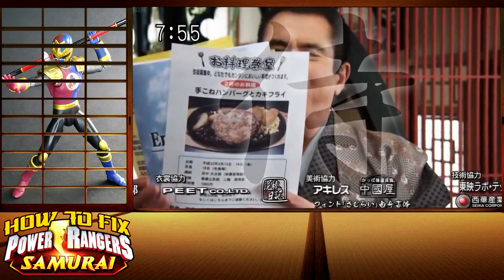How to Fix Samurai Part 5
The finale of How to Fix Samurai is here! It was a very fun project overall. Thank you for all your support throughout this year! Please grab some snacks and enjoy this hour long take.

Timecodes:

0:00 - Intro
1:57 - Worth of the Earth Warrior
5:21 - CGI: Corrupt Galvanized Innovation
9:19 - The Sabbath Begins
13:00 - Tale of the Shadow
14:45 -  The Crimson Shogun Ranger
21:53 - Path of the Retainers
29:58 - The Mosasaurus Disc
34:07 - Portal to Aroma Port
43:20 - The Master makes Landfall
47:29 -  Eternal Samurai Spirit